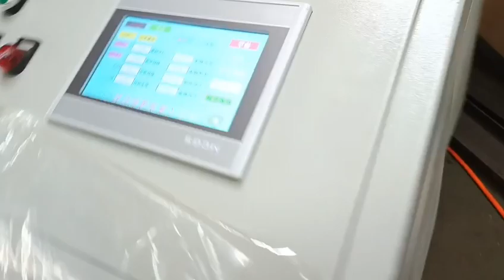how to do start a nail business ,how to begin nail manufacturing? wire nail making machine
do you know how to start an nail business, if you want to do the nail manufacturing ,contact me , we have high speed wire nail making machine,will recommend the suitable wire nail machine to you
we have total  6 types iron wire nail making machine for your choose as follows:

2C nail making machine
Dia of nail : 1.2-2.8mm
Length of nail : 1/2-2inch
designed capacity : 350 pcs/min
Motor power : 2.2 kw/h
Weight 750 kg
dimensions :1670*1240*1380mm

3C nail making machine
Dia of nail : 1.8-3.4mm
Length of nail : 30-75mm
designed capacity : 320 pcs/min
Motor power : 3 kw/h
Weight :1050 kg
dimensions :1990*1200*1250mm

4C nail making machine
Dia of nail : 2.8-4.5mm
Length of nail : 2-4inch
designed capacity : 280 pcs/min
Motor power :5.5kw
Weight : 2000 kg
dimensions:
2130*1560*1580mm

5C nail making machine
Dia of nail : 3.0-5.5mm
Length of nail : 70-150mm
designed capacity : 240 pcs/min
capacity: 150kg/h
Motor power : 5.5 kw/h
Weight :2100 kg
dimensions :2.3×1.6×1.5m